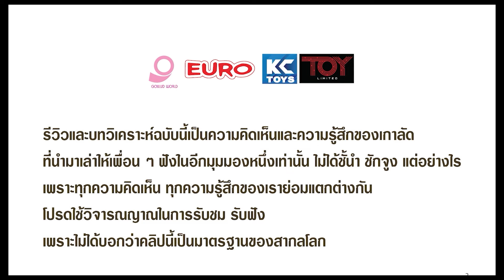เมื่อจอมมารเป็นคนดี ผู้กล้าก็เขินสิทีนี้ รีวิว Dragon Quest Monsters The Dark Prince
เมื่อจอมมารเป็นคนดี ผู้กล้าก็เขินสิทีนี้ รีวิว Dragon Quest Monsters The Dark Prince/ Nintendo Switch
Dragon Quest Monsters The Dark Prince/ RPG / Nintendo Switch / 2023
เกาลัดถือว่าเนื้อหาธรรมดาไปนิด การเล่าย้อนให้เห็นความเป็นมาของจอมปีศาจ โอเคใช้ได้ แต่ตรงจุดสำคัญที่จะทำให้เรื่องมีน้ำหนัก กลับทิ้งเฉย ๆ เหมือนลืม หรือแบบ เออ พวกผู้กล้าออกมาแล้ว ไรอันมาแล้ว มีเนีย มาเนีย ทอลเนลโก้ มีบทแล้ว แฟนเก่าว้าวแล้ว จบ พอ หมดบท แยกย้่ายกลับบ้านได้